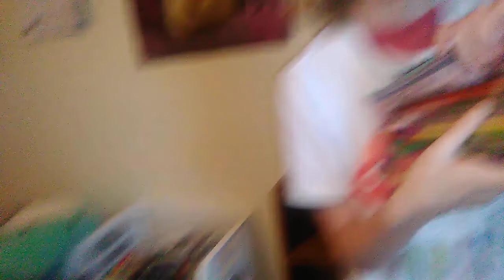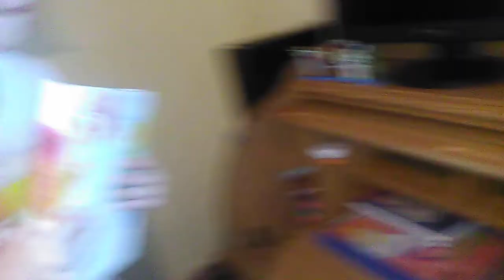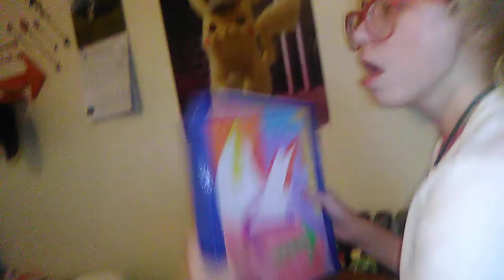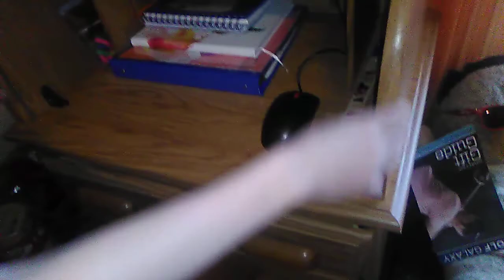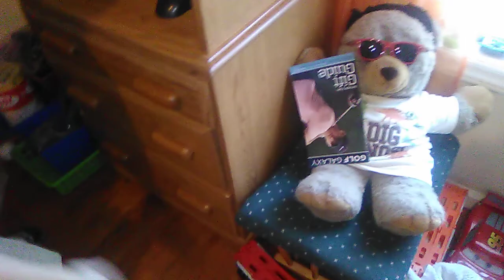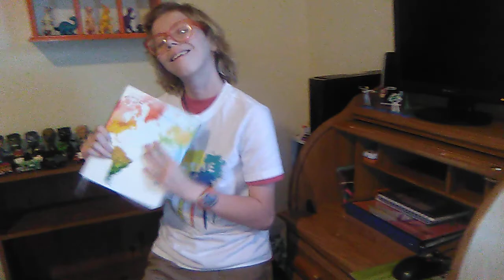🗄️Partner's Desk Tour 🗄️